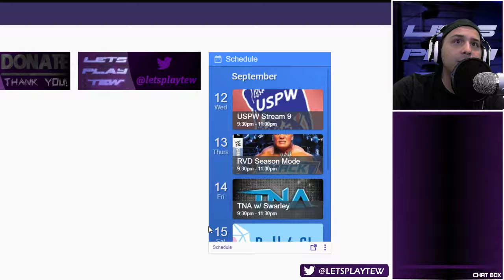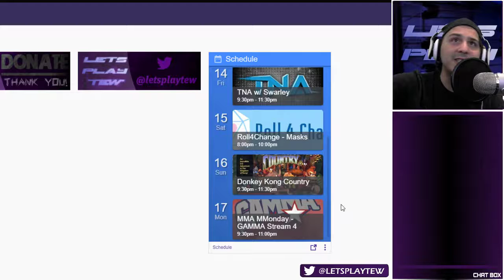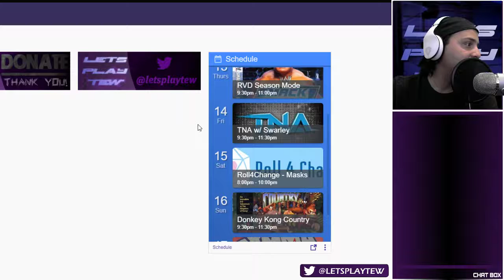Little Update JUST FOR YOUTUBE!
Twitch.tv/letsplaytew